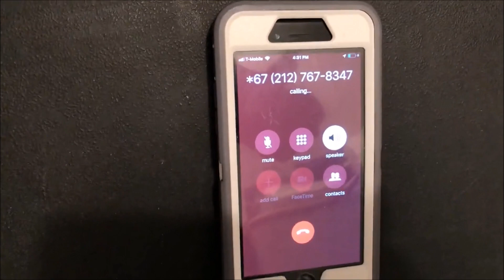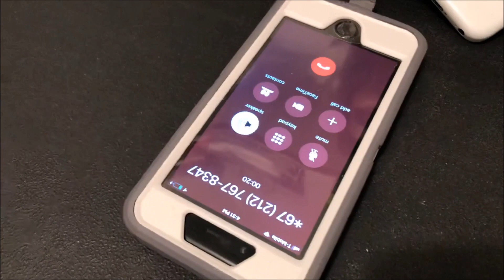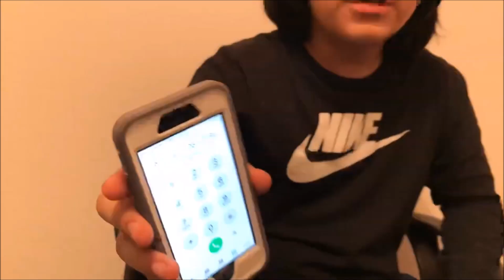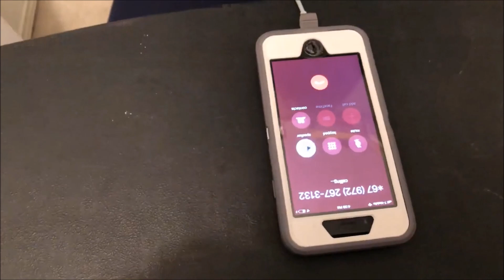PRANK PHONE CALLING PEOPLE!